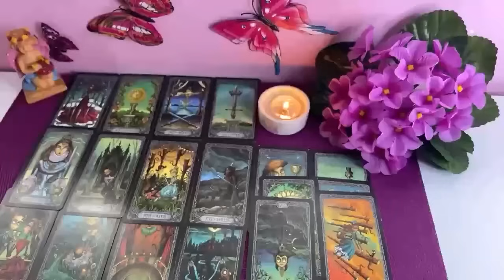ARIES 🔥 I SWEAR TO YOU THAT IN 6 HOUR YOU WILL KNOW WHAT IS HIDING🔥 ARIES 2024 TAROT READING